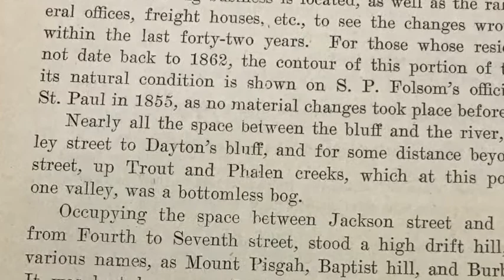Lost Water Features: Directors Cut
This is a follow up production to the "Lost Water Features" video. This is a deeper diver into Josiah Chaney, and has behind-the-scenes documentary, bonus footage, and a bonus interview with the director.